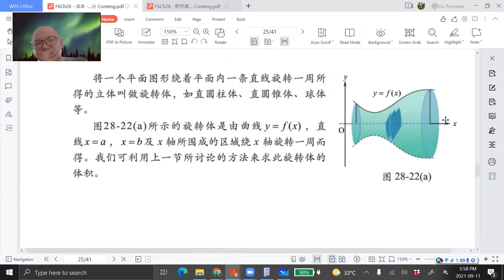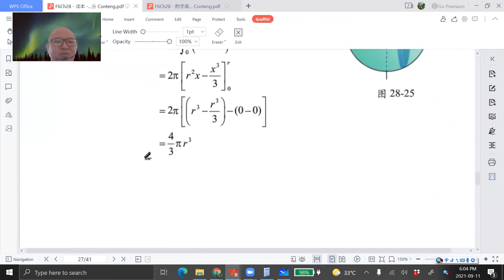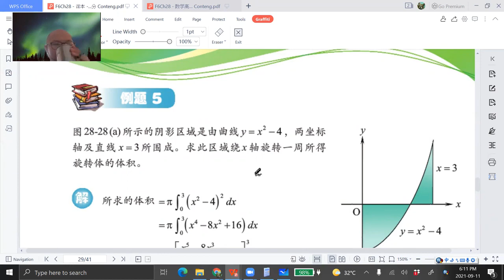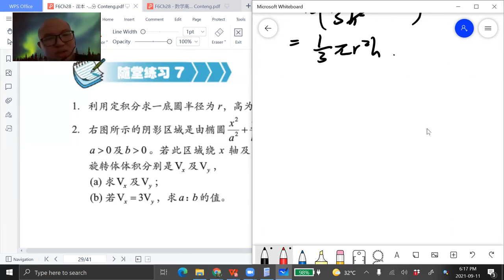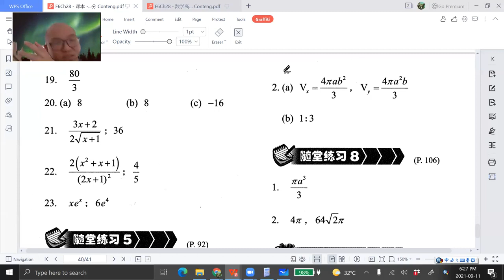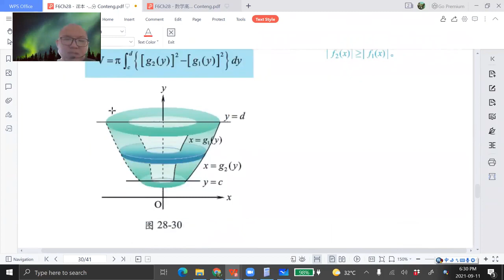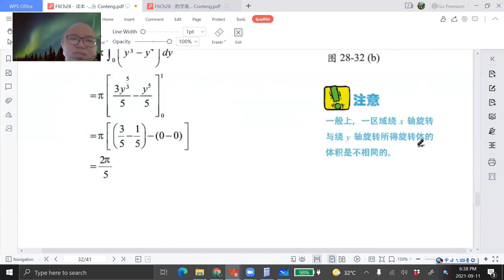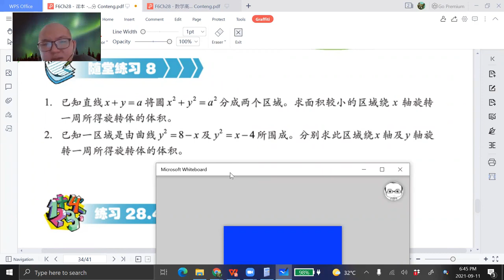2021 09 11 《网课不停歇》 高三文数学28 4课文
高三非理科班/文商班 数学下册 第28章 定积分
28.4 旋转体的体积